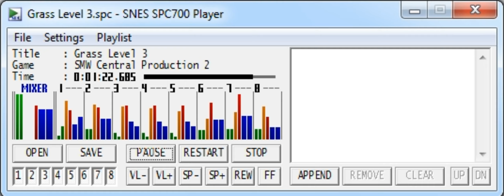Smw Custom Music - Steel Samba - (Custom - Jimmy52905)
Porter: Jimmy52905